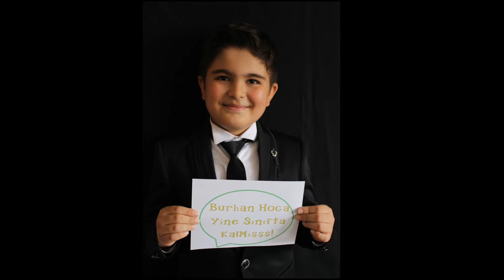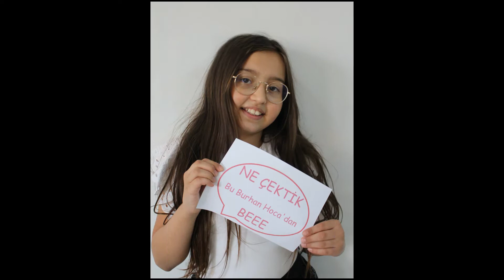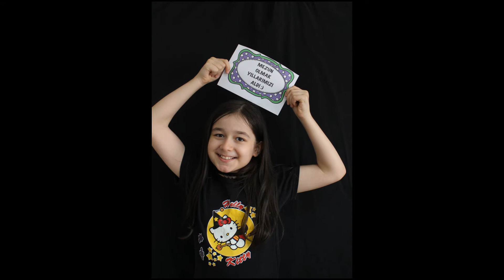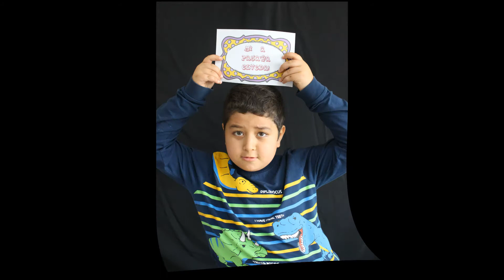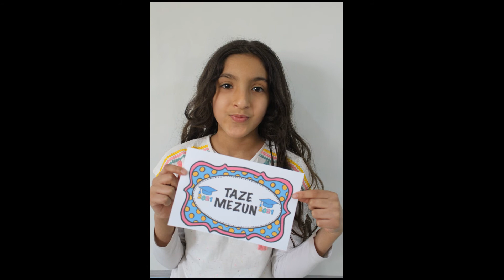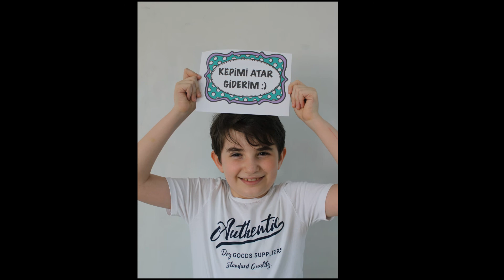Mezun olurken....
2021 Mithat Paşa İlkokulu 4/D Mezunları